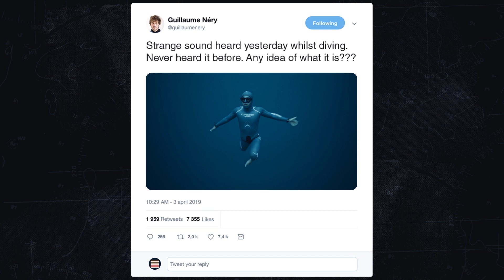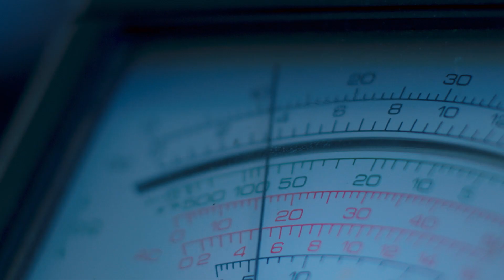Sounds of the sea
Sonido del Océano. Sound Of Sea.
Se ha creado un S.O.S combinando varios sonidos de angustia de los animales del océano: delfines, ballenas, atunes y todas las demás especies de peces que son víctimas de la sobreexplotación por parte de los humanos.
Si no se hace nada para evitar la sobrepesca industrial, todas las especies marinas podrían colapsarse para 2048.
Hoy en día, las medidas políticas son demasiado débiles y demasiado lentas.
Es hora de actuar, cada uno de nosotros tenemos que tomar medidas directas y repensar nuestro uso de los recursos naturales que nos proporcionan los océanos.